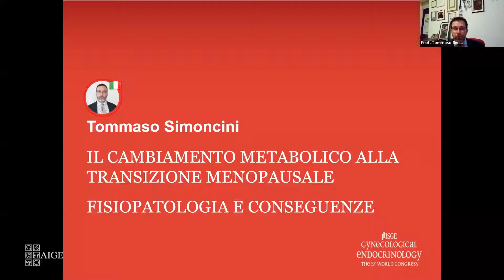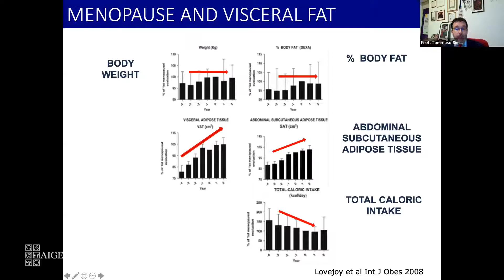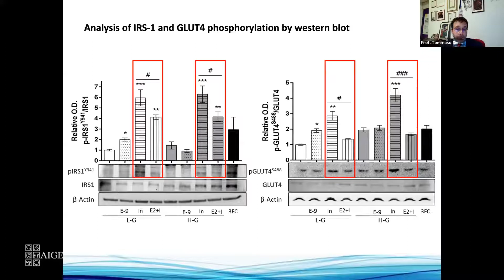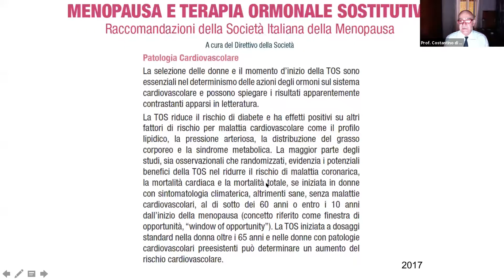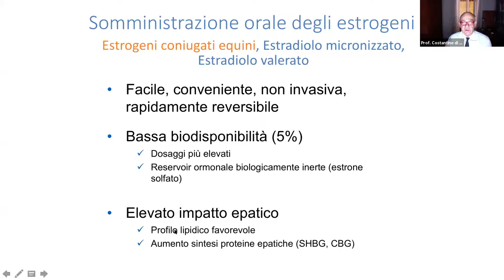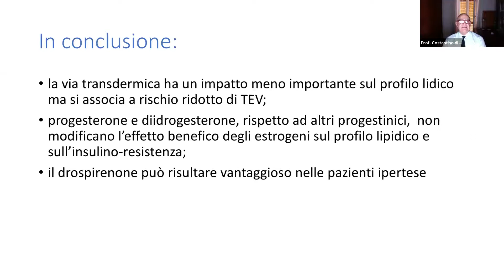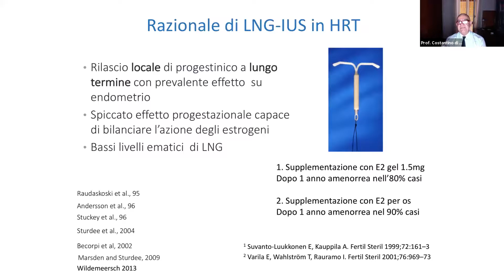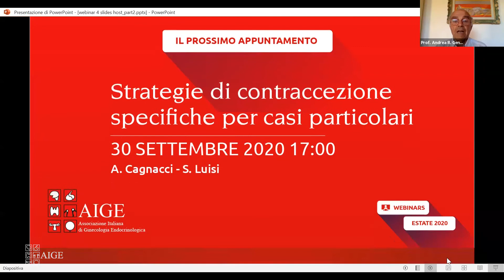Menopausa, metabolismo e rischio cardio-metabolico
Tommaso Simoncini - Il cambiamento metabolico alla transizione menopausale: fisiopatologia e conseguenze
Costantino Di Carlo - La scelta della TOS nella paziente con rischio cardio-metabolico

Intro (00:00)
First Presentation (02:18)
Second Presentation (33:25)
Q&A (01:01:10)